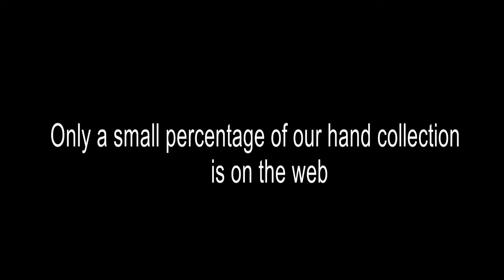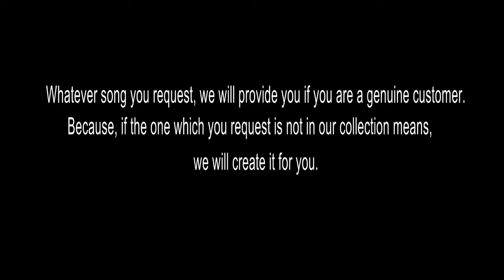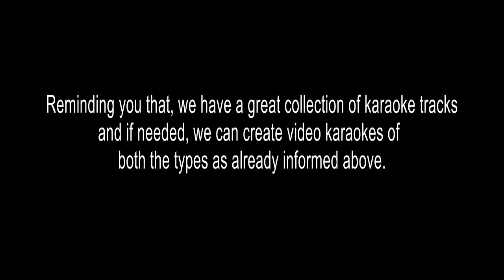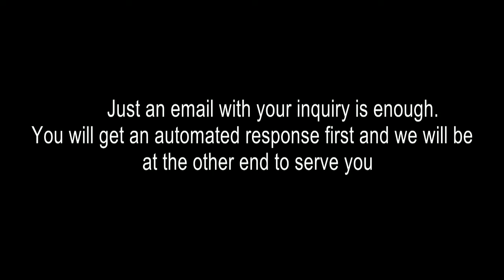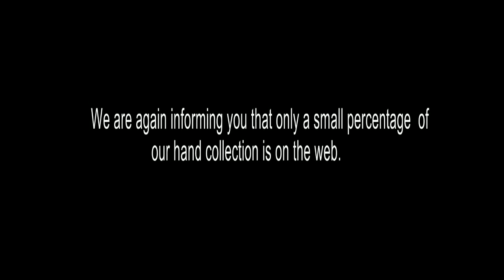AYYANGARA ILLATHU PARASINI MUTHAPPAN KARAOKE DEVOTIONAL